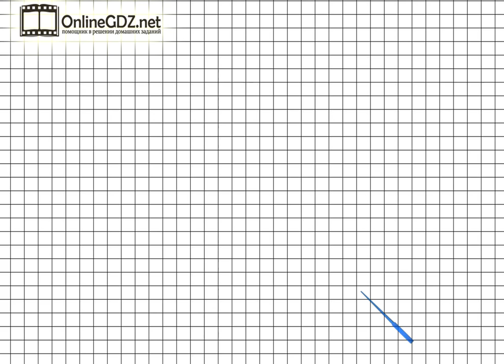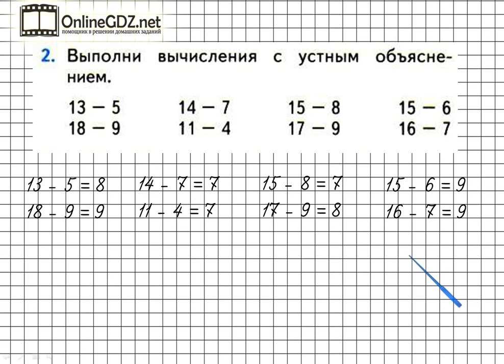Страница 81 Задание 2 – Математика 1 класс (Моро) Часть 2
Если хотите выполнить упражнение №2 на странице 81, вы должны уметь выполнять вычитание чисел в пределах 20. Предлагаем вам посмотреть наше видео с решением.